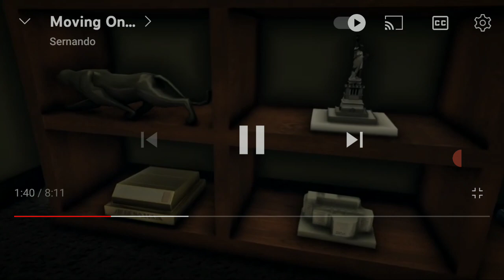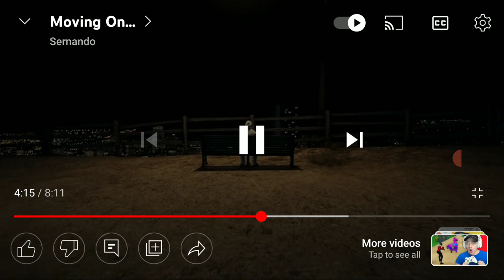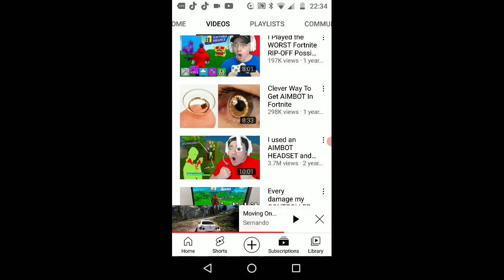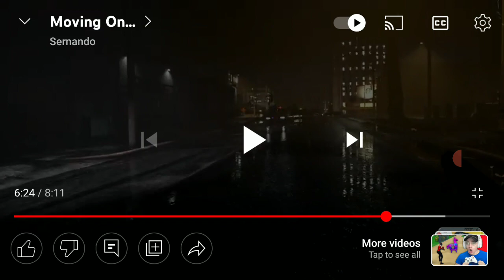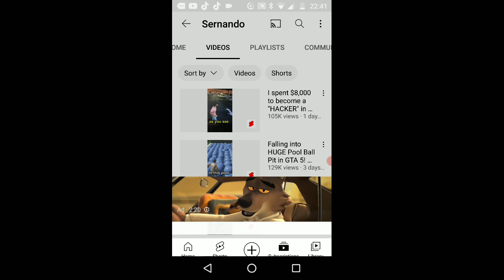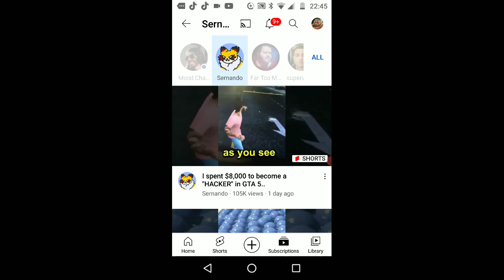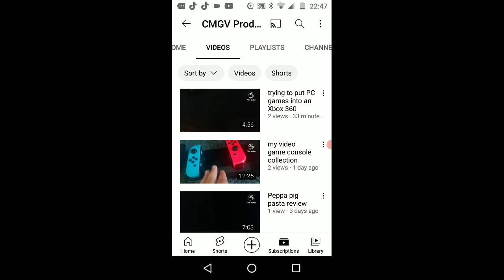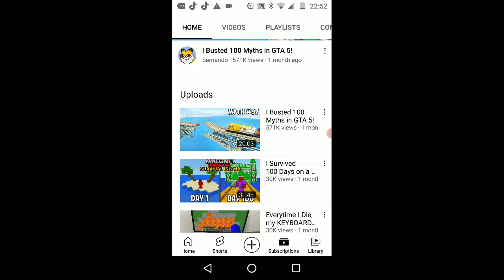sernando has been redeemed